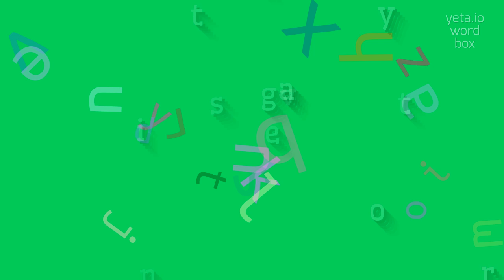How to say "uninvestigatory"! (High Quality Voices)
Watch in this video how to say and pronounce "uninvestigatory"!